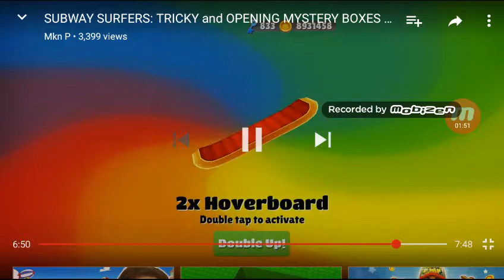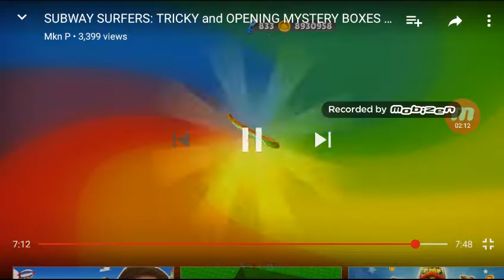Subway Surfers 1,800,000 Mega Jackpot!